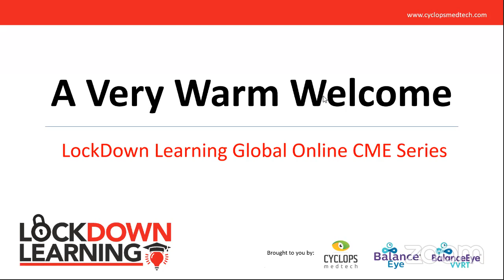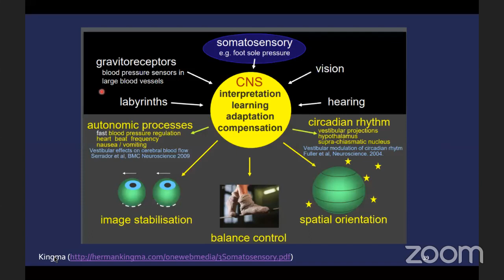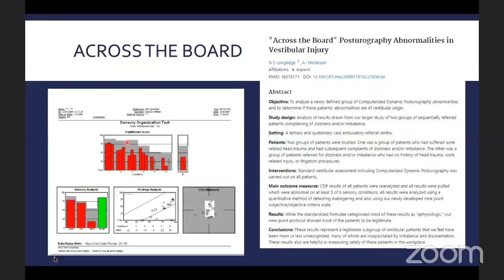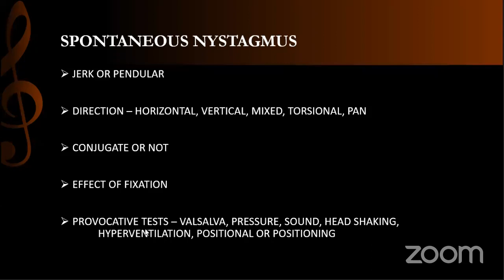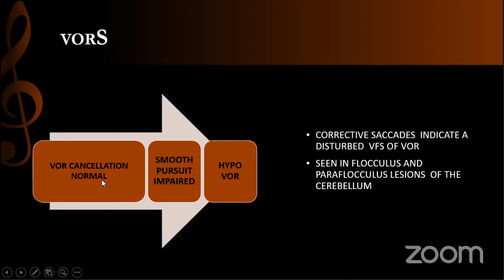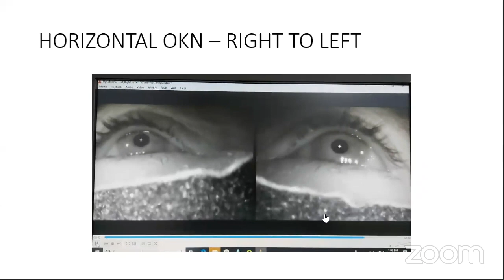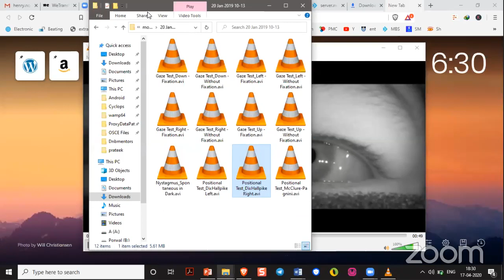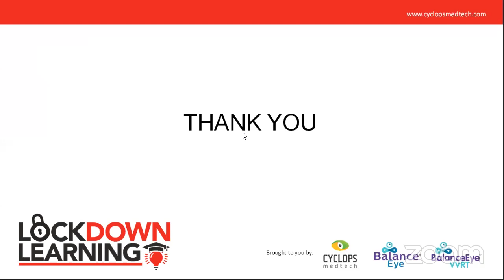LockDown Learning - Session 3